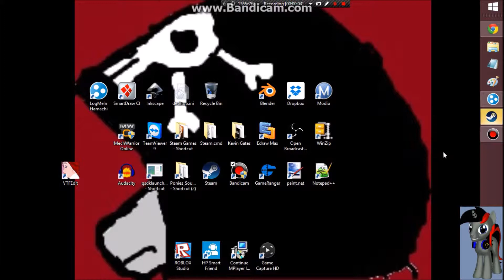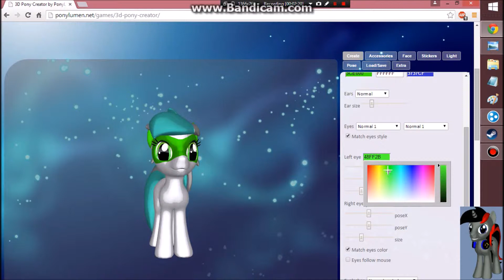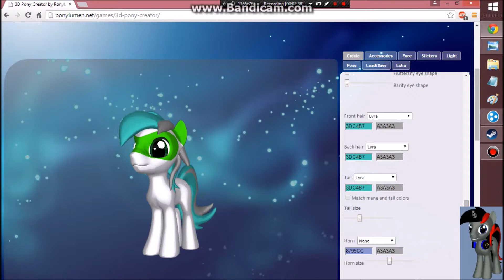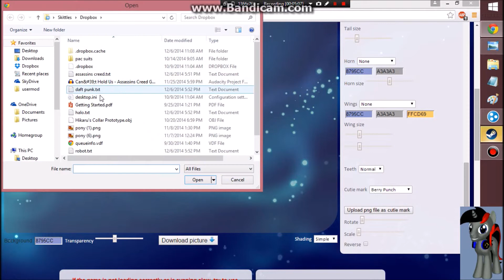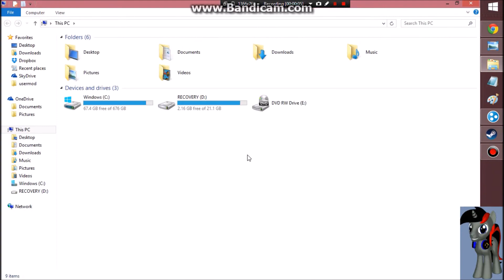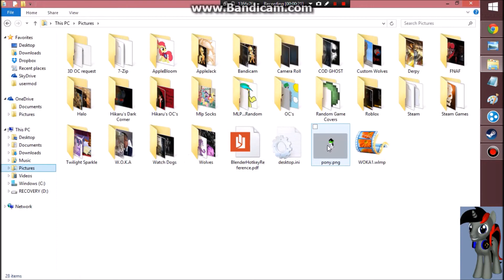Tutorial for making 3D ponies (2014)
A tutorial mostly on those who don't know how to make there OC's 3D.And i will change me intro music alot and my intro.

(i do own the logo)